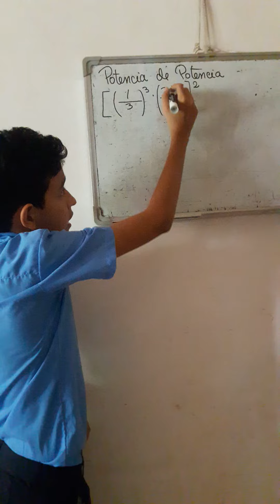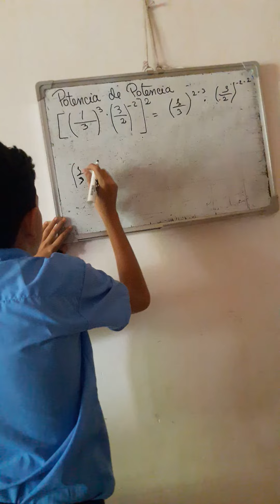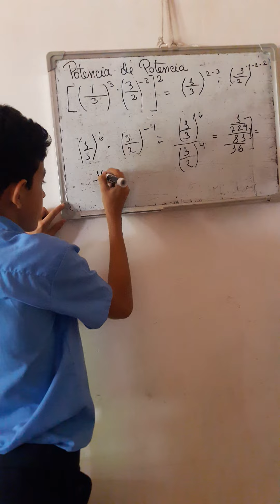Ejercicio #2 potencia de potencia. Angel Rodriguez 2do año A. JHC